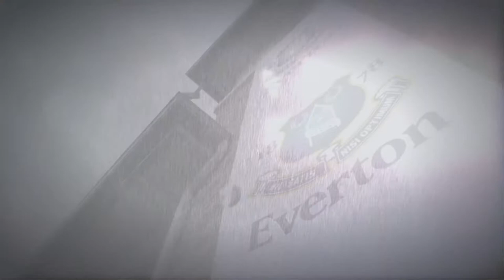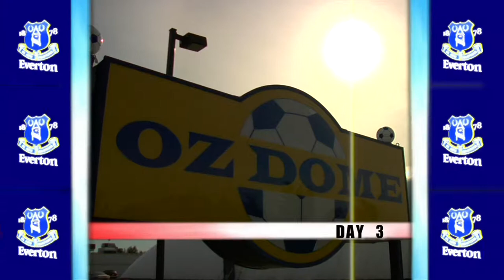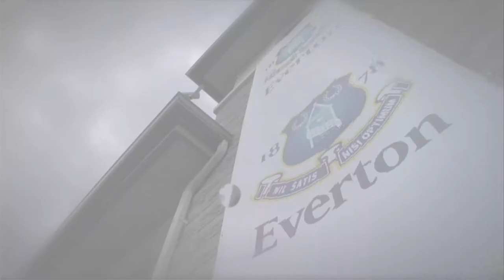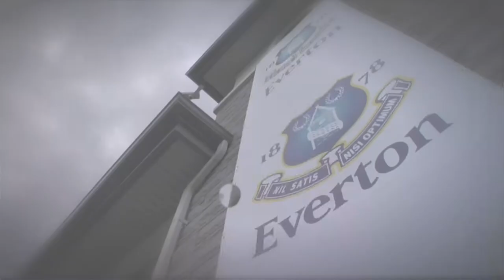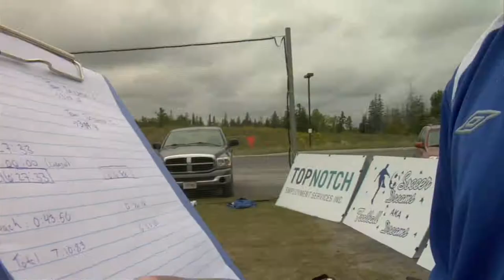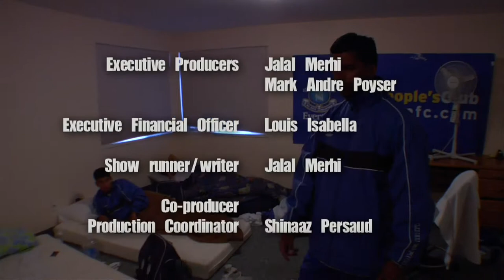Soccer Dreams Season 1 | Episode 8 | House of Champions Day 3 | Hubert Busby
Soccer Dreams Season 1 Episode 8 House of Champions Day 3

Director: Jalal Merhi
Writer: Jalal Merhi
Stars: Hubert Busby, Ray Hall, Jason Mesa